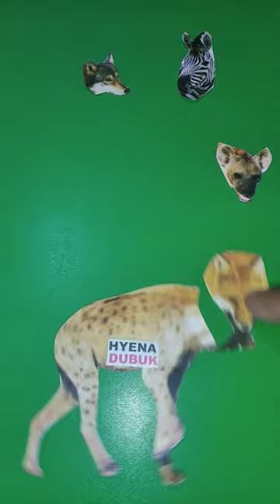mencocokkan kepala hyena/dubuk